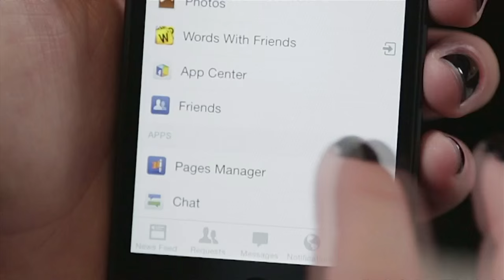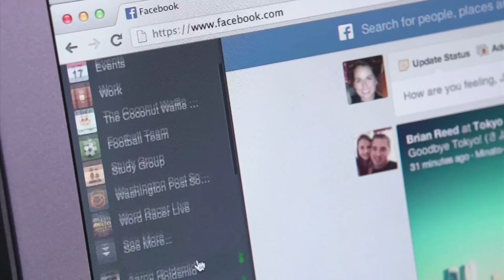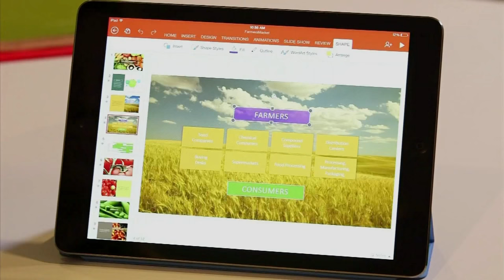New European Union Code Of Conduct On Social Media | Tech Bet | CNBC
Tech giants agree with new EU rules that would require companies to review and possibly remove hateful online content within 24 hours.